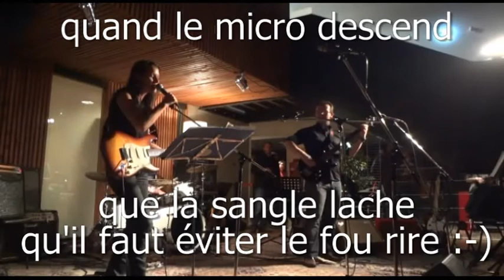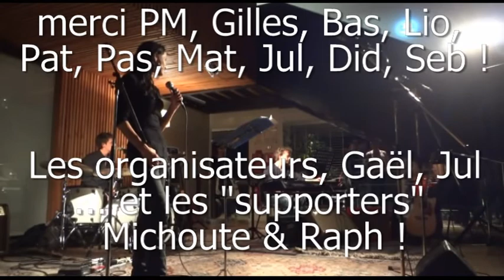Aud& Jam Geispolsheim avril 2012